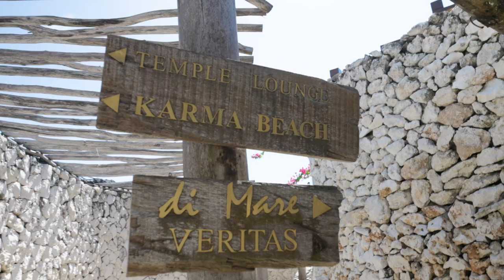Karma Kandara - 12 Days of Karma Christmas Eve Brunch!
Day 2 was incredible, with a delicious Christmas Eve Brunch, epic DJ line up and Santa paying a visit to children from the Bali Life Foundation!